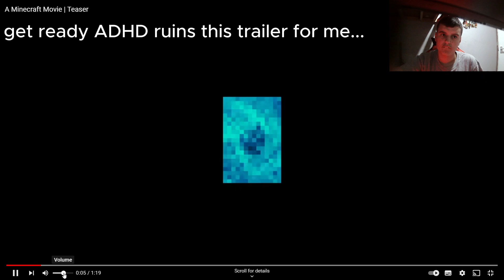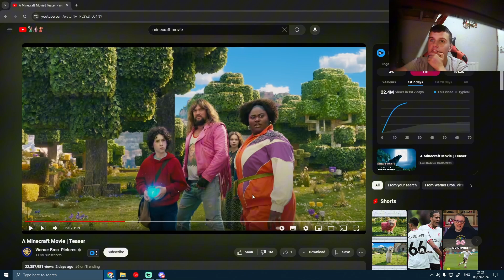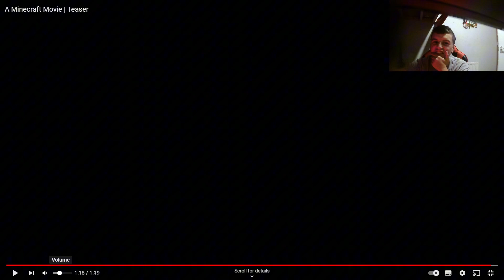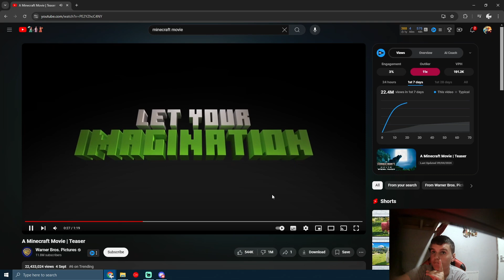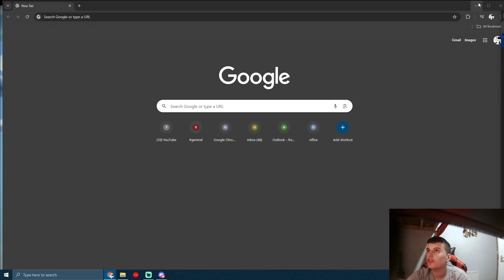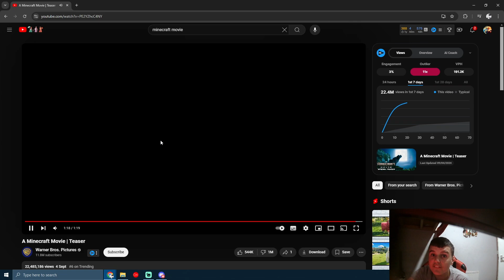i RUINED the MINECRAFT MOVIE TRAILER for EVERYONE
In this hilarious video, I take you on a wild ride as I completely RUIN the highly anticipated Minecraft Movie trailer! Join me as I break down the trailer scene by scene, adding my own hilarious commentary and unexpected twists that will leave you in stitches. Whether you're a die-hard Minecraft fan or just love a good laugh, this video is packed with entertainment.

Watch as I poke fun at iconic moments, misinterpret key scenes, and throw in some outrageous predictions that will make you question everything you thought you knew about the Minecraft Movie!